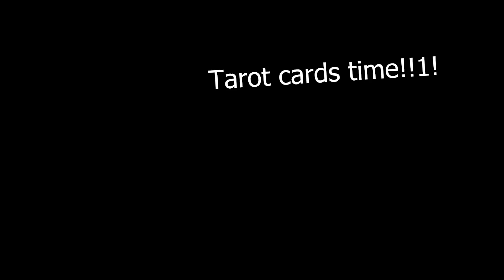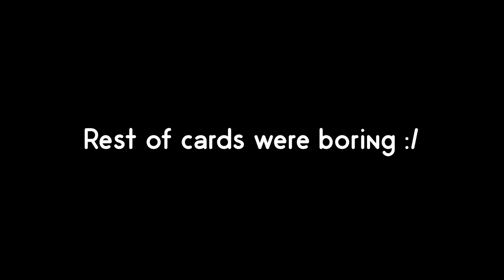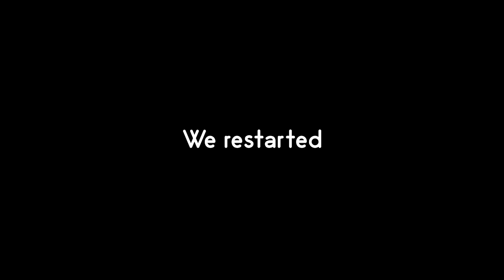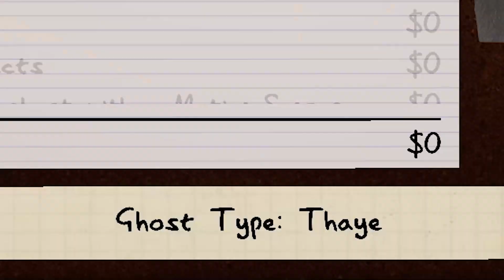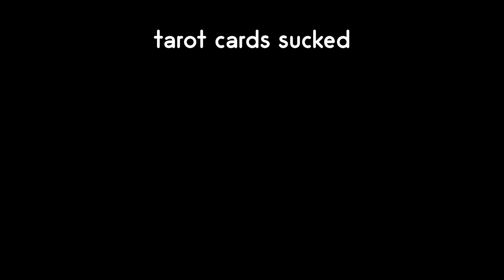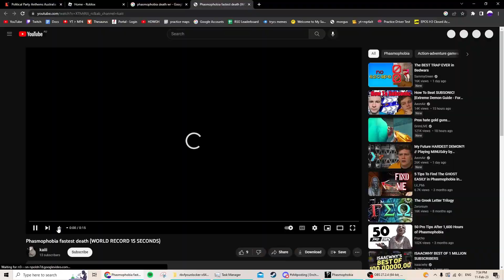Playing Phasmophobia w/ Friends for the First Time...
Only the best moments so far in funny ghost game

The video starts from my first time playing Phasmophobia, and the clips get older from there, so do NOT judge my skill. I'm nowhere near as clueless anymore lol.

More phas will be posted in the future after I'm bothered to sift through all the recordings... trust me, its gonna be great.